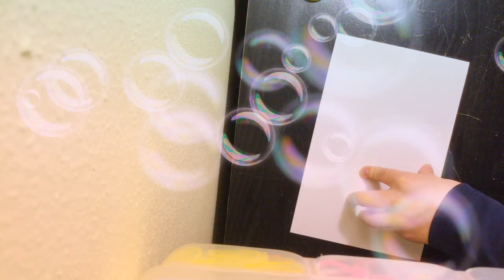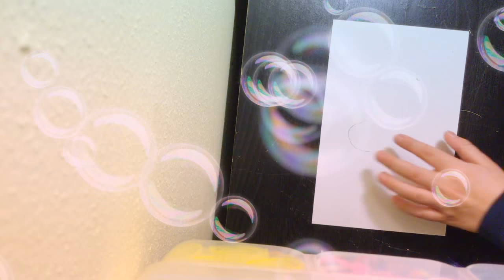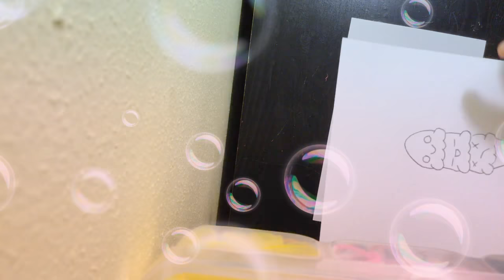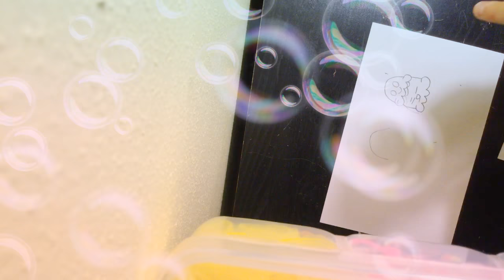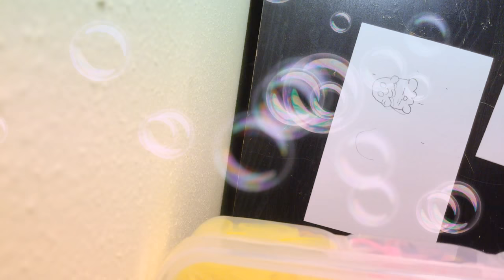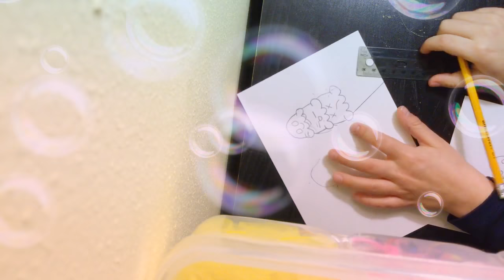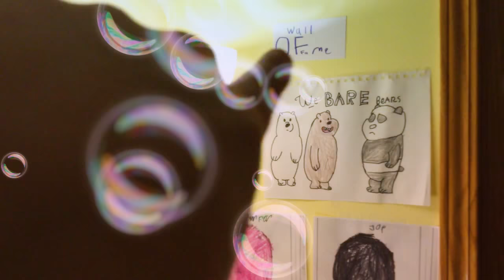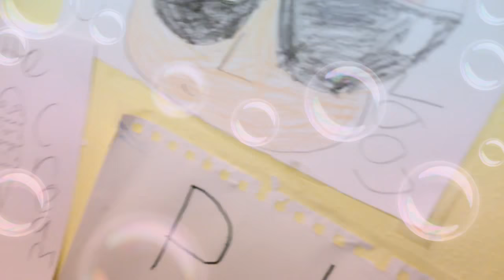How to draw A cute ice cream cone